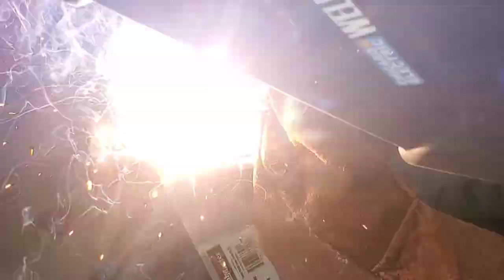Channel Trailer - Porterhouse and Teal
Where did the names Porterhouse and Teal come from? Here is the answer and a brief explanation of what you can expect from our channel. We hope you join us!